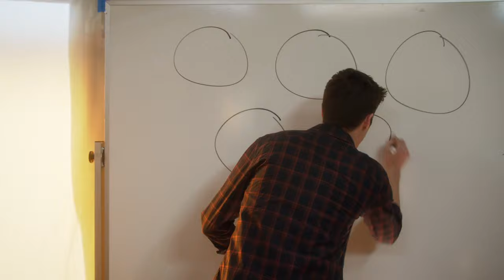Supergirl: The Flash Explains the Multiverse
Barry Allen (Grant Gustin) tells Kara (Melissa Benoist), James (Mehcad Brooks ) and Winn (Jeremy Jordan) how he ended up on their Earth in this scene from the March 28th crossover episode.

Follow IGN for more!